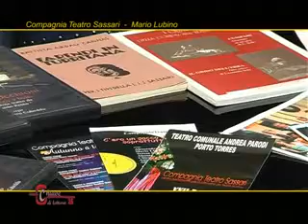4 LUBINO 1 PARTE.flv